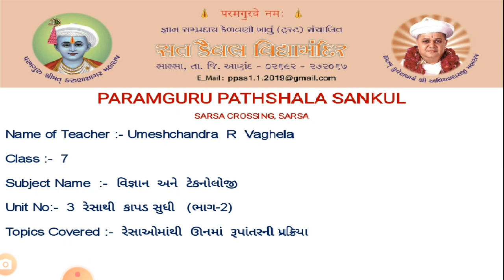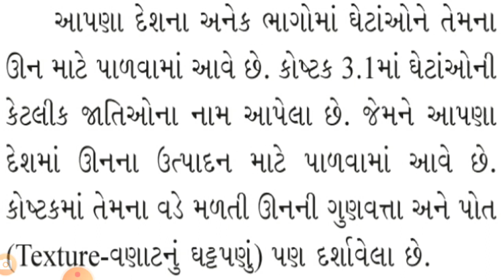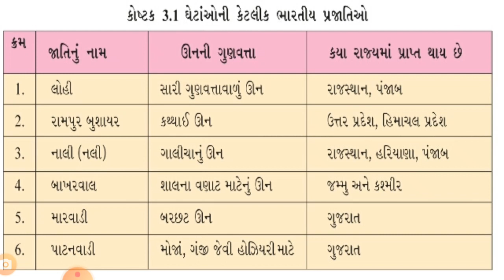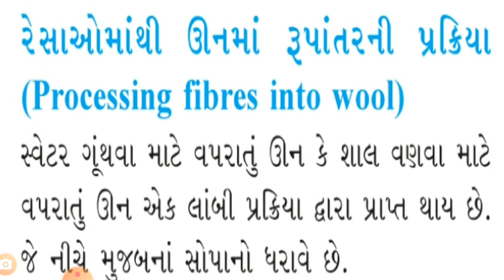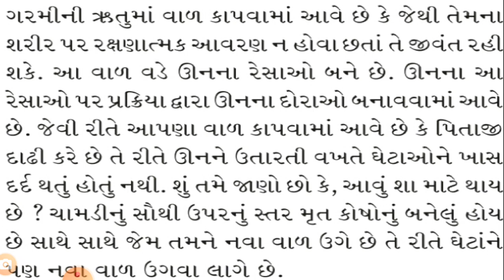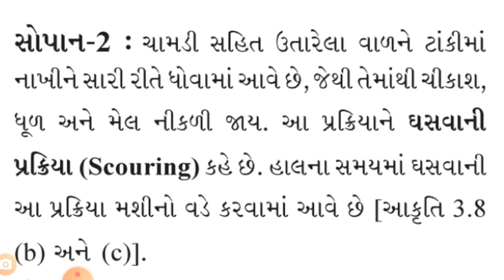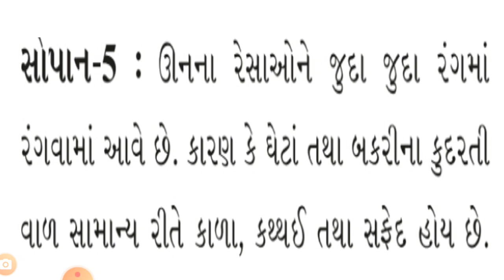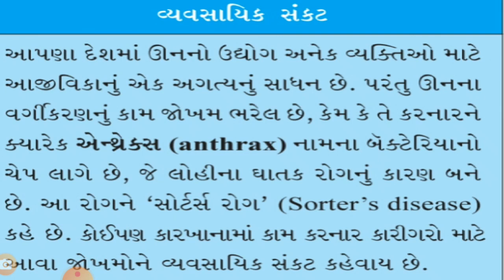STD 7 SCIENCE UNIT 3 PART 2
રેસાથી કાપડ સુધી (ભાગ-2)-રેસાઓમાંથી ઊનના રૂપાંતરની પ્રક્રિયા